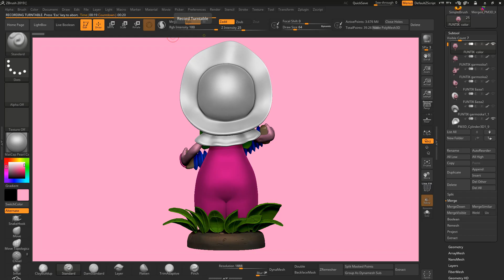Поросёнок ФУНТИК для 3д печати STL.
Ускоренный процесс скульптинга в ЗБРАШ под 3д печать.
    Здравствуйте. Скачать модель можно по этой ссылке-
Покупка поста на Boosty- это открытие файлов STL для скачивания.
Никаких платных подписок и предшествующих покупок!